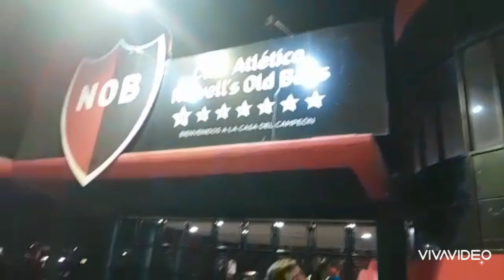Recorrimos por afuera la cancha de Newell's a horas del super clásico .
Somos un canal nuevito ayudanos con una subscribcion y con tu LIKE 👍🏻 para que podamos crecer ☺️